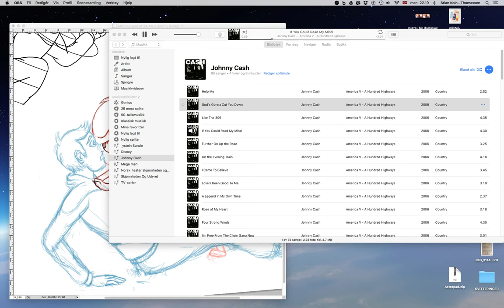Drawing wight folk third page